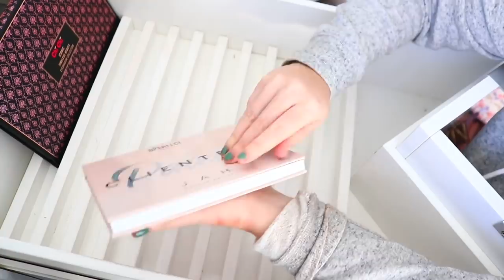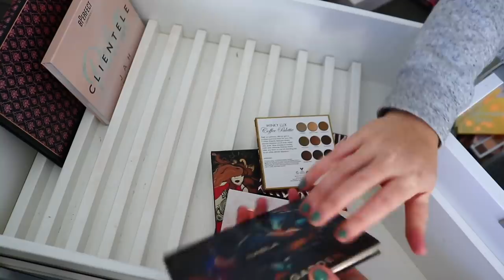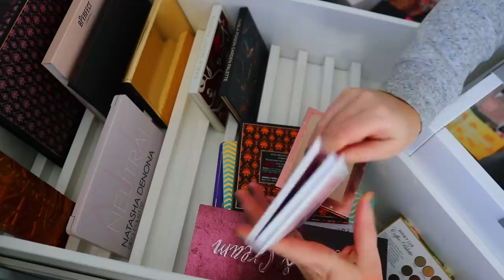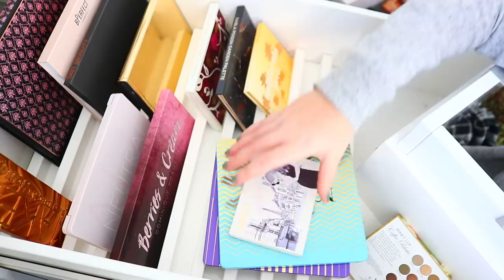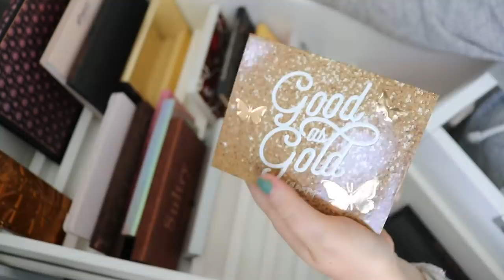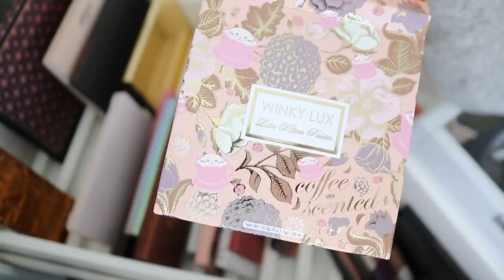Neutral Eyeshadow Palette Declutter 😱💕 HUGE MAKEUP ORGANISATION 2020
YASSS BETCHESSS today we are clearing out my excessive neutral eyeshadow palette collection! I don't think i even realised how much i had collected over time until i filmed this video wow. so bad!! BUT now the collection fits nicely! Not sure where the new stuff will go tho HAHAHA fml

[26:13] Previous Declutter
[5:19] JAH CLIENTELE PALETTE TUT
[14:02] 1920'S LOOK
[17:56] CARLI BYBEL PALETTE
[18:54] JACKIE AINA PALETTE
[26:38] WINKY LUXE VIDEO
[29:27] NABLA & FIRST IMPS

Shannon Harris
Palmerston North
NEW ZEALAND

💜 Online Shopping! 💜

MY BRAND!

MAKEUP & BEAUTY!